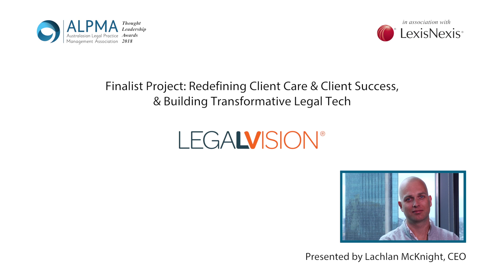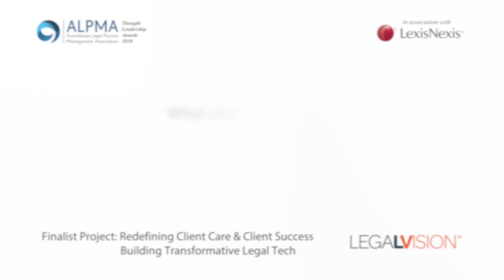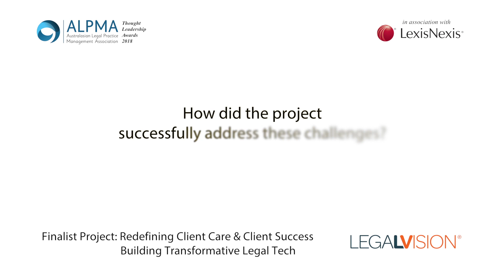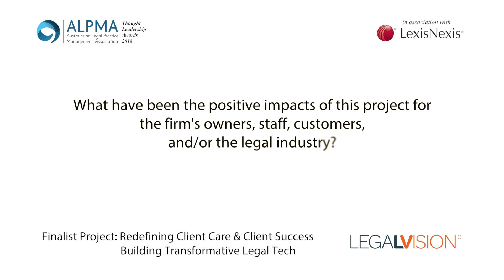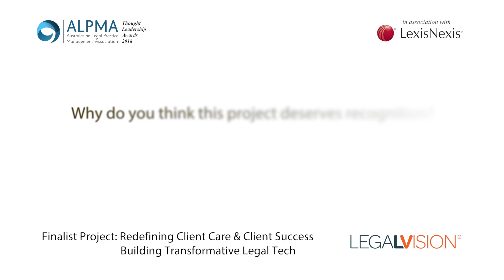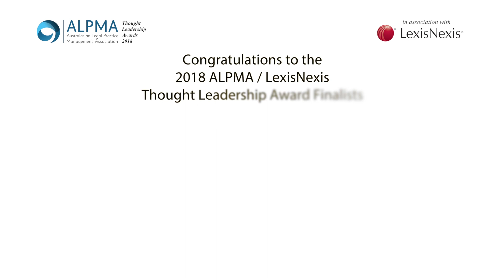LegalVision - Finalists 2018 ALPMA/LexisNexis Thought Leadership Awards - LegalVision